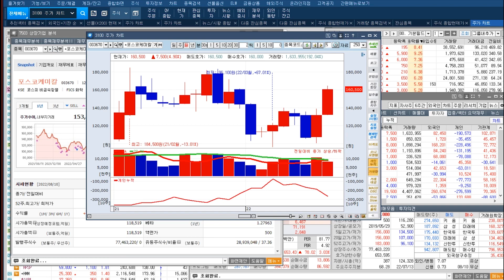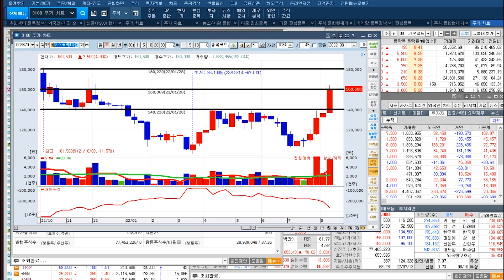[포스코케미칼 주가 특별교육] 이차전지 소재 인재양성 협약 & 인플레 감축 법안 수혜 기대감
♣OCI 36%↑폭등
◆하반기 실적 개선 전망
◆태양광 공급망 이슈 재부각

★2022년 08월 11일 15:33

★2022년 08월 11일 11:36

★2022년 08월 10일 18:42

★2022년 08월 01일 07:00

★2022년 07월 29일 12:56

♣ KOSPI 2,500p 돌파 기념

♣두산퓨얼셀 17%↑폭등
◆시장 확대 생산 확대 준비 중

★2022년 08월 11일 13:07

★ 선착순 5명 단 하루

▶ 11 목 금양 13%↑
▶ 11 목 한화솔루션 5%↑

▶ 10 수 코스모화학 17%↑
▶ 10 수 OCI 8%↑

▶ 09 화 대동전자 상한가↑
▶ 09 화 코스모신소재 6%↑

▶ 08 월 HPSP 14%↑
▶ 08 월 휴림로봇 7%↑

◆‘대기오염물질 관리’ 판정 획득

★2022년 08월 11일 13:29

♣카카오게임즈 32%↑폭등
◆우마무스메 마켓 매출 순위 1위
◆오딘 호실적 영향 긍정적 전망

★2022년 08월 03일 18:20

★2022년 08월 03일 15:10

◆태양광 사업 흑자로 전환
◆중국 폴리실리콘 가격 안정화

★2022년 08월 10일 18:42

★2022년 07월 28일 14:06

★2022년 07월 25일 19:50

★2022년 07월 18일 20:06

◆GM에 양극재 95만톤 이상 공급
◆LG엔솔 지분 블록딜 이슈

★2022년 08월 09일 19:39

★2022년 08월 09일 14:17

★2022년 08월 08일 19:25

★2022년 08월 09일 07:00

★2022년 08월 01일 12:57

★2022년 07월 28일 19:02

★2022년 07월 21일 11:25

◆방산·우주항공 기대감

★2022년 08월 09일 19:39

★2022년 08월 09일 09:47

★2022년 08월 09일 07:00

★2022년 08월 08일 19:25

★2022년 08월 08일 14:17

코스모화학 코스모신소재 OCI 한화솔루션 (0810)

에코프로 LG화학 일동제약 한화에어로스페이스 (0809)

에코프로 LG화학 한국항공우주 한화에어로스페이스 (0808)

카카오게임즈 에코프로 에코프로비엠 LG화학 (0803)

★ 2022년 08월 03일 18:20

★ 2022년 07월 21일 16:42

★ 2022년 07월 04일 20:03

★ 2022년 07월 02일 13:00

★ 2022년 06월 26일 22:09

♣윤정두의 기초 가이드

-2005년 증권선물거래소(현KRX) 초청 강연

2016년 | 대신증권 & SBSCNBC 주최 전문가 실전투자대회 1위
2009년 | NH선물 해외파생상품 실전투자대회 1위
2007년 | 대우증권 실전투자대회 7,681% 1위
2006년 | 삼성증권 실전투자대회 1위
2006년 | 현대증권 ELW 실전투자대회 1위
2003년 | 제일투자증권 실전투자대회 1위
2002년 | 메리츠증권 실전투자대회 1위
2001년 | 겟모어증권 실전투자대회 2위

2017년 윤정두의 주식 투시경(통합)
2016년 윤정두의 주식 투시경(캔들의 비밀)
2009년 대한민국 증권 금융 트렌드
2009년 슈퍼개미의 투자 비밀
2008년 윤정두의 ELW 투자비법 X-FILE 1~2권
2007년 슈퍼개미 열전
2006년 개미투자 길라잡이
2005년 완전정복 주식투자 기초1
2000년 ~ 2004년 주식 기초도서 시리즈 1~4권

◆ 윤정두 대표 공중파 & 케이블 방송 A출연